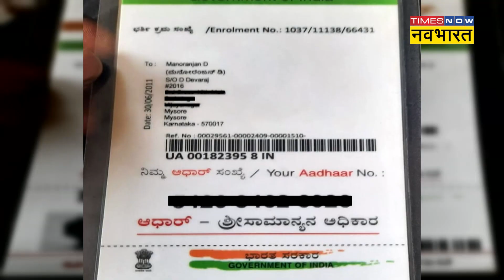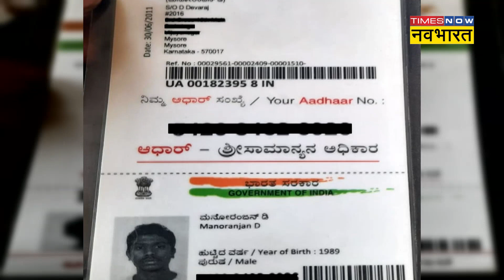Parliament Security Breach करने वाले हमलावरों की Identity आई सामने | Hindi News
जानकारी के मुताबिक सागर शर्मा बीजेपी मैसूर के सांसद प्रताप सिम्हा के नाम से जारी विजिटर पास के जरिए संसद भवन में दाखिल हुआ था। लखनऊ का रहने वाला सागर शर्मा इंजीनियरिंग का छात्र है। इसके अलावा पकड़ा गया मनोरंजन पेशे से इंजीनियर बताया जा रहा है  और मैसूर का रहने वाला है। साथ ही पुलिस ने हरियाणा के हिसार की रहने वाली नीलम और महाराष्ट्र के लातूर जिले के अमोल को संसद भवन के बाहर रंगीन धुआं फैलाकर प्रदर्शन करने के  दौरान हिरासत में लिया है। जानकारी के मुताबिक संसद में हंगामा करने वाले  दिल्ली के बाहर से आए  5 लोग गुरुग्राम में ललित झा नाम के शख्स के घर पर रुके थे।